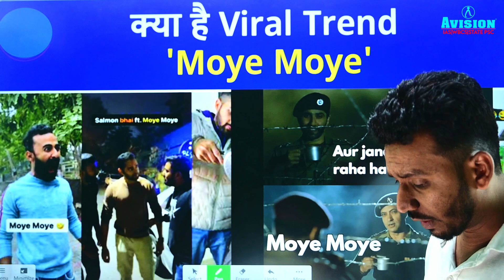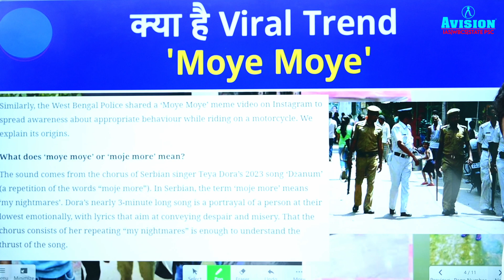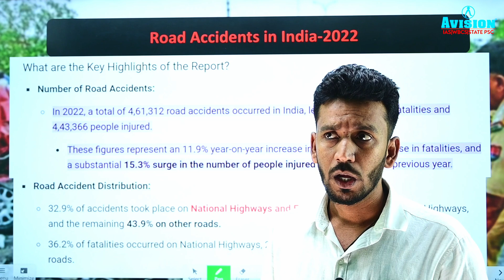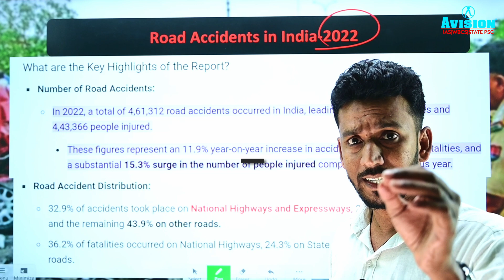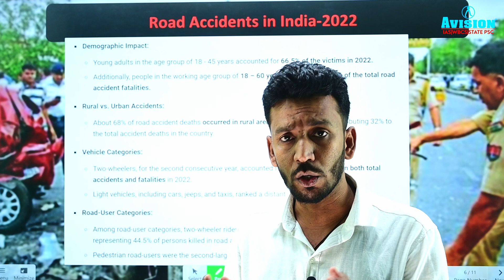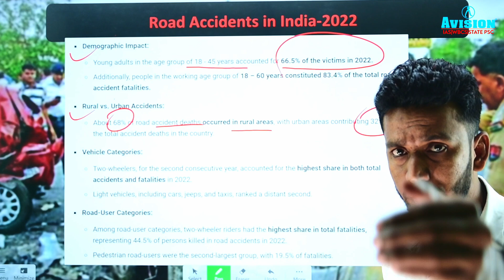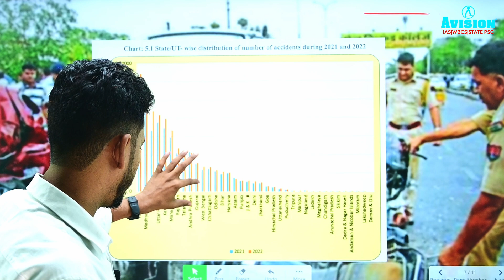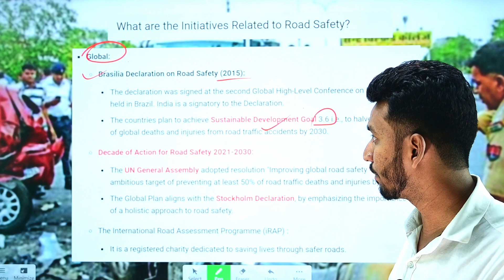MOYE MOYE CHALLANGE GONE WRONG I By Adnan Sir I UPSC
Helpline number :-
➤आप हमें व्हाट्सएप भी कर सकते हैं।